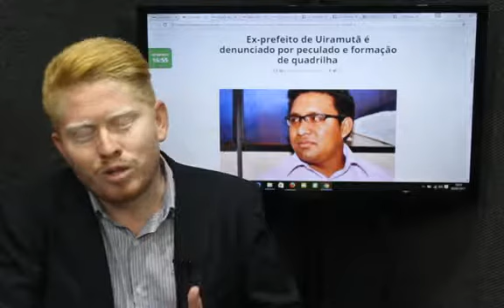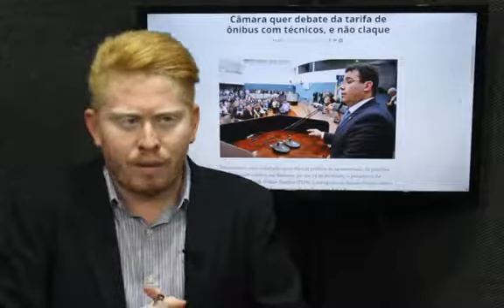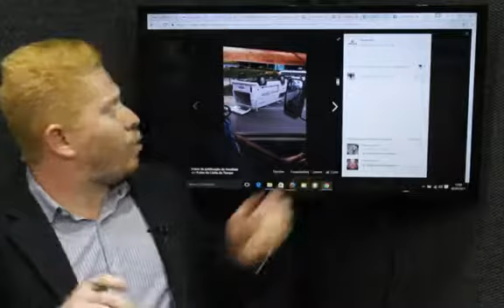BNC PLAY | Em Resumo As principais notícias do dia. 02/03/17